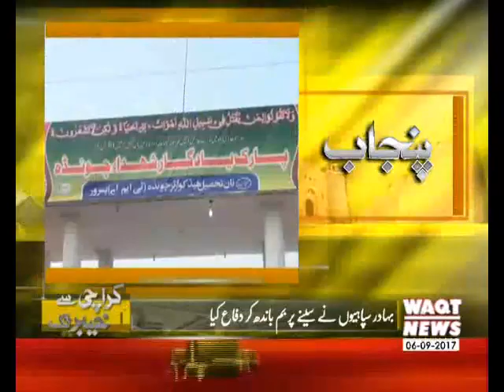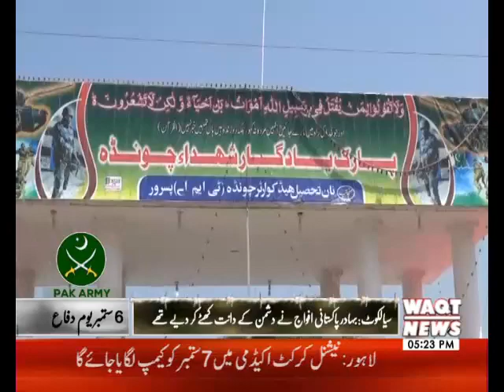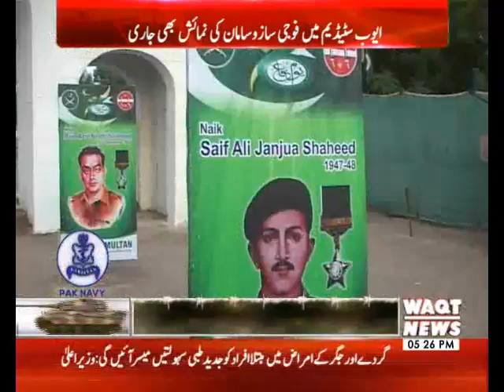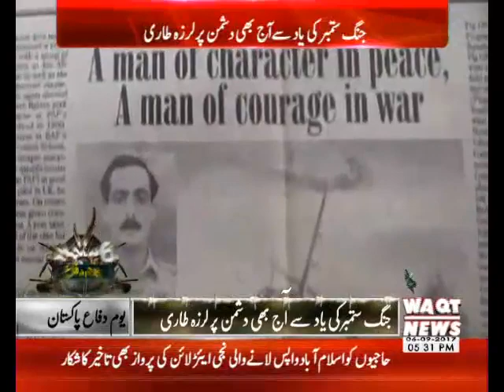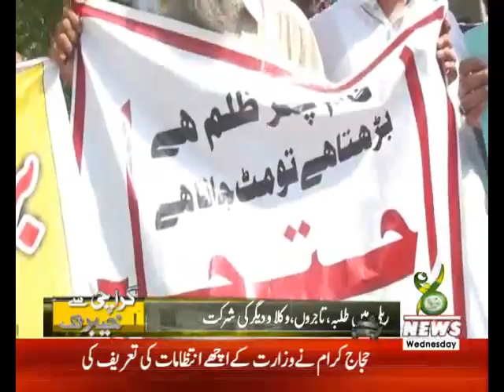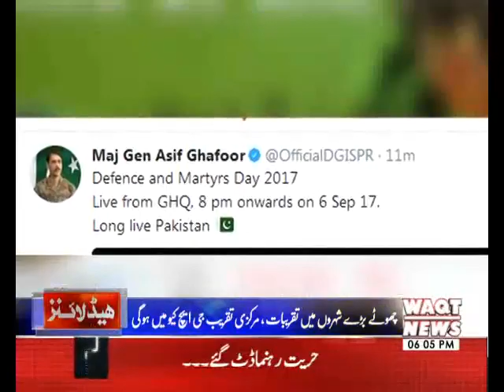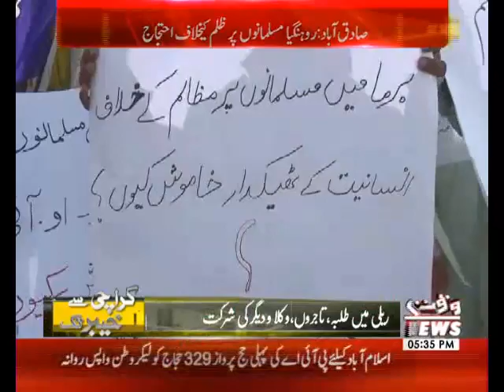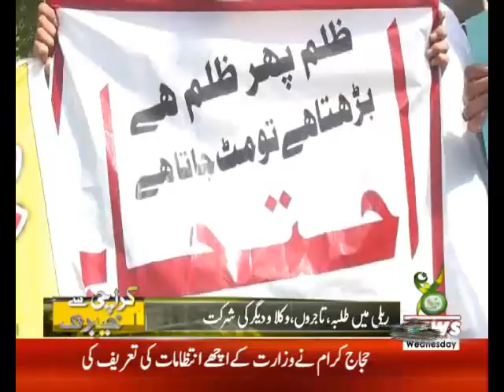Karachi Say Khyaber Tak 06 September 2017